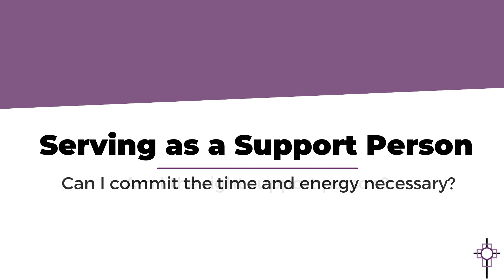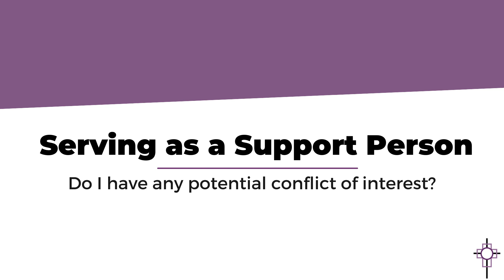Providing a trustworthy response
Do No More Harm is presented by the General Commission on the Status and Role of Women to provide guidance when there is a concern or complaint of sexual misconduct in The United Methodist Church. We acknowledge that sexual misconduct is perpetrated by clergy and by laity. Regardless of who commits the alleged offense, sexual misconduct is not to be tolerated in the Church. The chargeable offense of sexual misconduct may be filed by clergy or laity against clergy or laity. The roles, rights, and responsibilities of complainants and their support persons, respondents and their advocates, and annual conference officers are addressed in regard to each phase of a complaint process related to sexual misconduct.
This channel is managed by The General Commission on the Status and Role of Women of The United Methodist Church, Chicago, IL.
You can learn more about our work at GCSRW.org